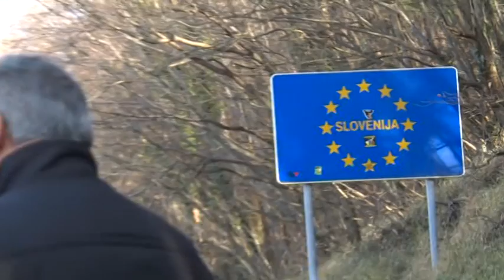VIDEO NEWS | 22 GIUGNO 2019 | ROTTA BALCANICA ALTRI CENTO ARRIVI